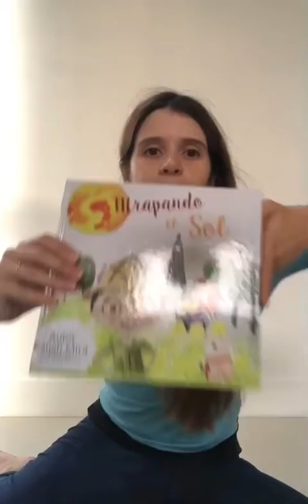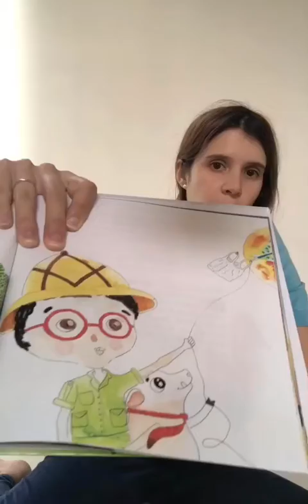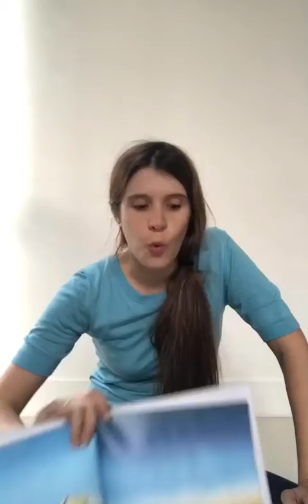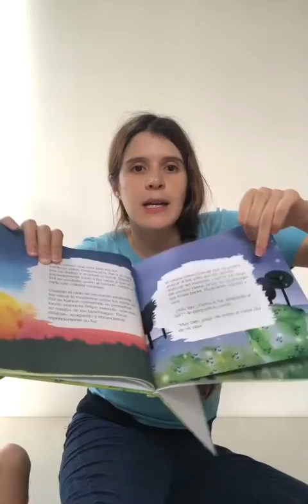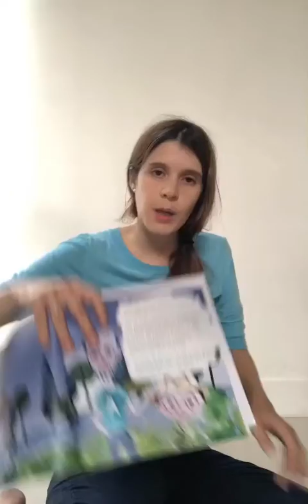Atrapando el sol